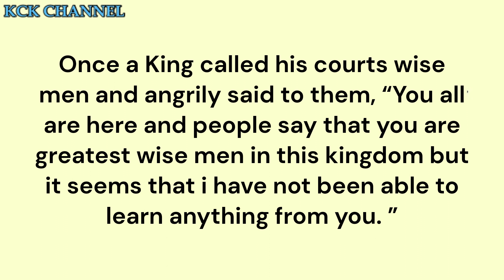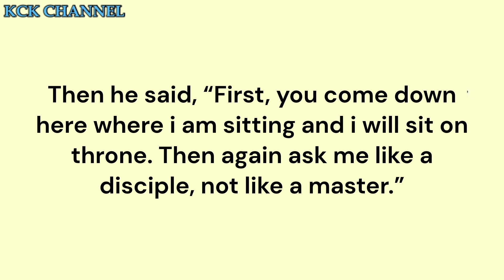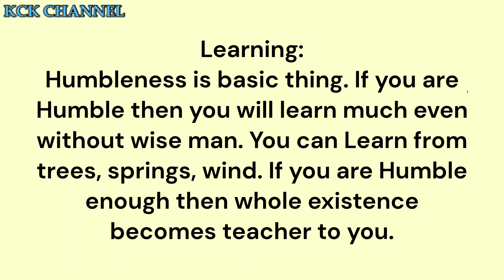Child Lesson to King